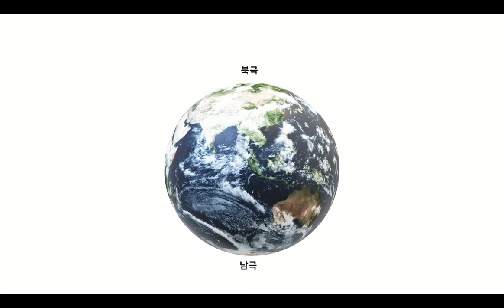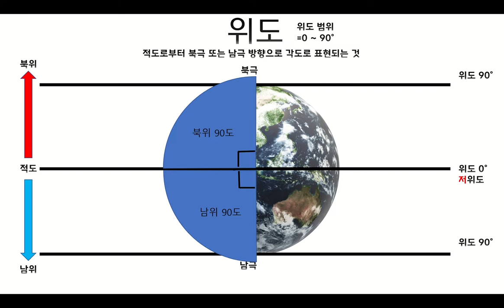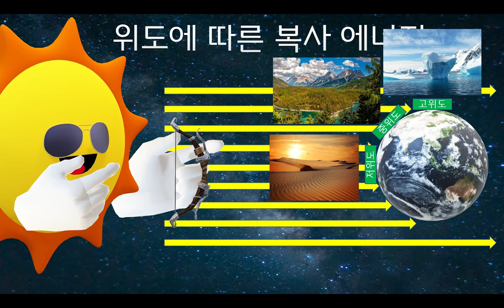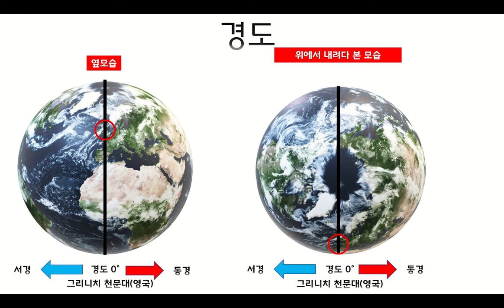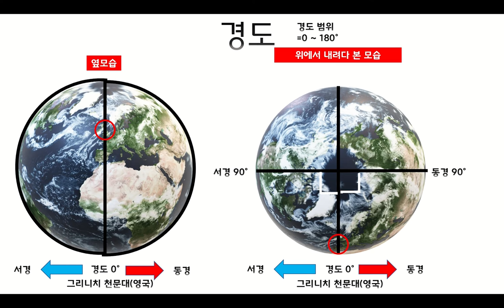[KING] 중 3 과학 14강 위도와 경도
2. 구름과 강수
03. 지표에 내리는 강수